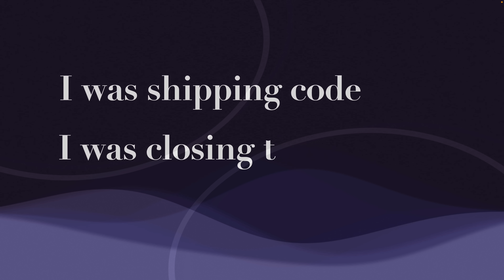Stop Coding Like a Junior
These are the 6 mistakes kept me stuck at junior level for years. The gap between junior and senior isn't intelligence or years of experience - it's the lessons that change how you think before you write a single line of code.

00:00 Intro
00:53 Sign 1: The deploy
02:25 Sign 2: The wrong layer
04:58 Sign 3: The scroll
07:19 Sign 4: Expensive mistake
10:16 Sign 5: Week that never shipped
12:19 Sign 6: Two days, two characters